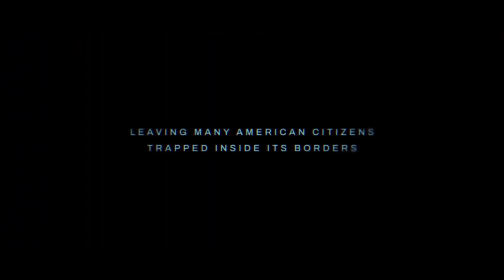Warhorse One Official Trailer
A gunned down Navy SEAL Master Chief must guide a child to safety through a gauntlet of hostile Taliban insurgents and survive the brutal Afghanistan wilderness.